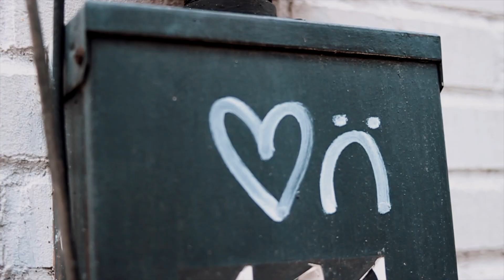Sunset Tim - ART OF NO FCKS | OFFICAL MUSIC VIDEO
Stream Everywhere

PRODUCED BY RUIIJKUN

For Companies, Producers, Promoters, and Artists

GO VEGAN!